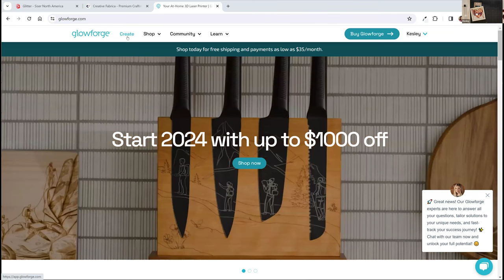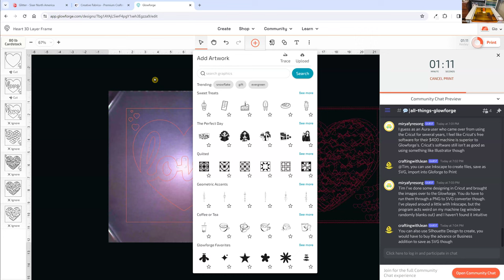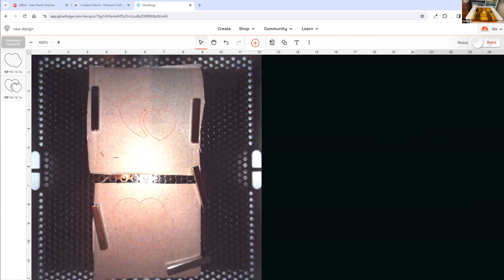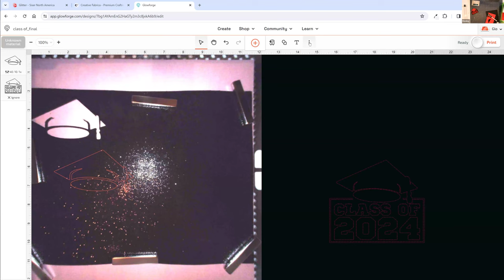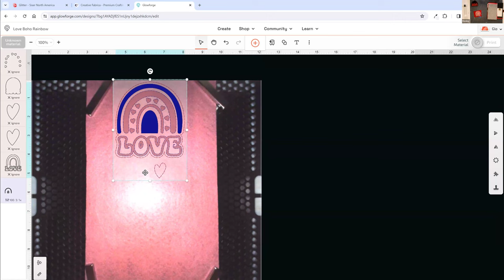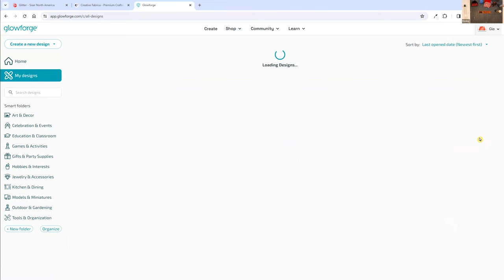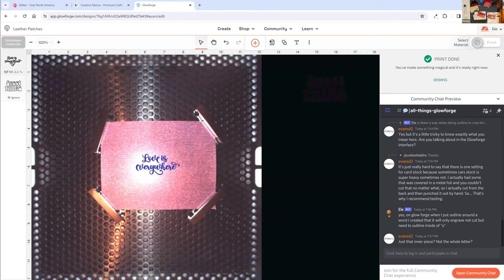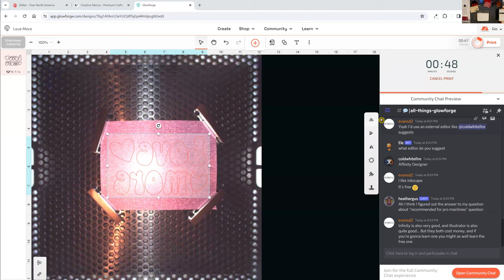Online Class: 7 Unexpected Materials for Glowforge Aura | Michaels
Supplies:
In this unique session, we want to clarify that the focus is on unveiling the incredible potential of Glowforge Aura through demonstrations rather than a hands-on crafting experience. Our instructor will guide you through each step, showcasing the intricate process of working with diverse and unexpected materials.
While you won't be actively crafting alongside the instructor, this format allows you to absorb a wealth of knowledge and techniques, providing you with a comprehensive understanding of the capabilities of Glowforge Aura. Feel free to bring your questions and curiosity as we embark on this journey together. We're confident that you'll leave the class inspired and equipped with the knowledge to embark on your own creative adventures with Glowforge Aura.

Doing this project? Share your craft with us on all social media platforms using makeitwithmichaels and learnwithmichaels.